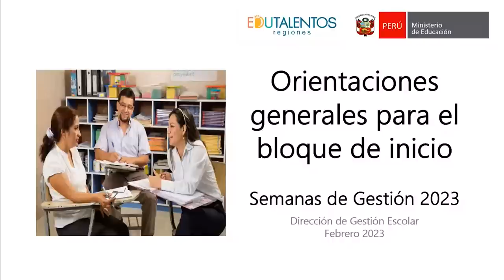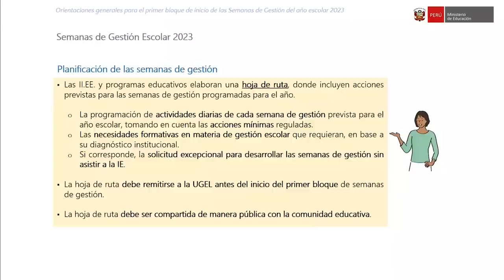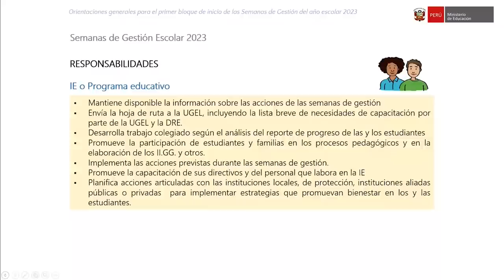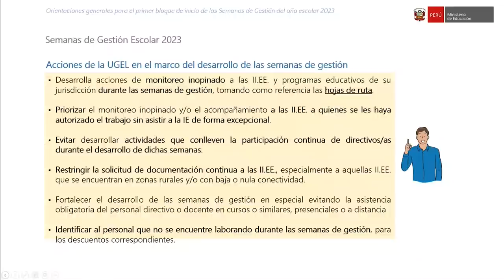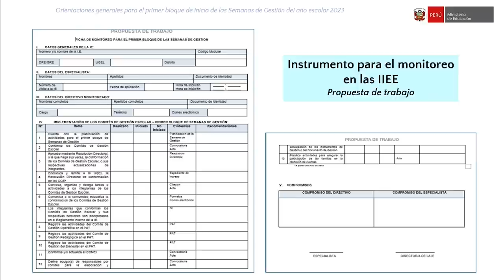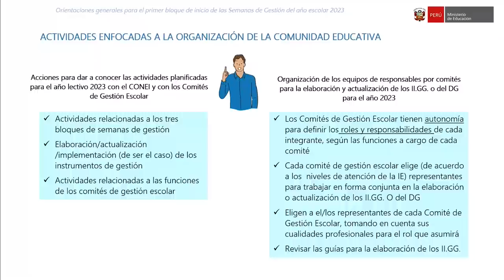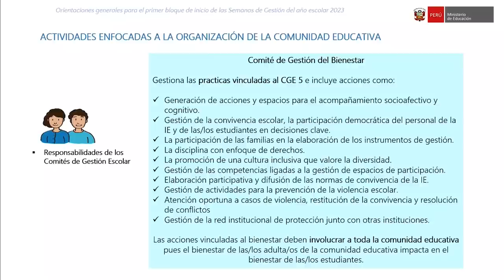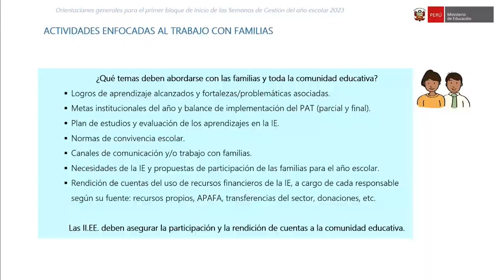AT: Orientaciones para el primer bloque de inicio de las semanas de gestión del año escolar 2023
Asistencia técnica: Orientaciones generales para el primer bloque de inicio de las semanas de gestión del año escolar 2023

Dirigido a:
Especialistas o responsable de gestión escolar de la DRE/GRE/UGEL según corresponda

Fecha: 17/02/2023